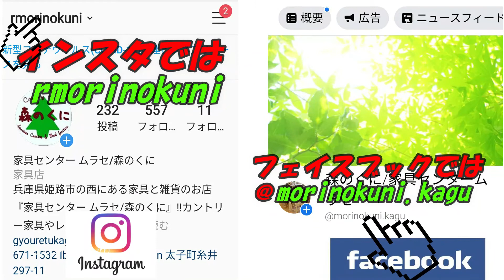ノースオブジェクト/ノーザントラックの新商品が入荷しました！